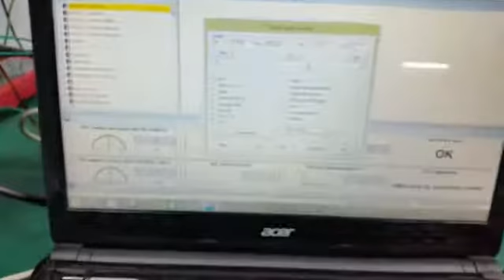Lenze 9325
Lenze 9300 Vector Inverter Repaired By Dynamics Circuit (S) Pte. Ltd.

The 9300 vector range of frequency inverters is also perfectly equipped to handle complex applications, such as deployments in dosing, filling and feedforward systems, as well as winding drives.

The use of freely interconnectable function blocks means that additional control and regulation functions can also be performed – similarly to a PLC – alongside the actual drive task. This lightens the load on higher-level control systems, which in some cases can even be omitted altogether.

Dynamics Circuit (S) Pte. Ltd. Is the Professional Component Level repair company uses some most advance technology to simplify your repair needs. Be it PCB board, Test Instruments, Touch/Control Panels, VFD, Measuring Instruments, High Voltage Power Supplies, SMPS and many more items were professionally repair locally in Singapore.

15 Yishun Industrial Street 1, #09-28 Win 5, Singapore 768091.